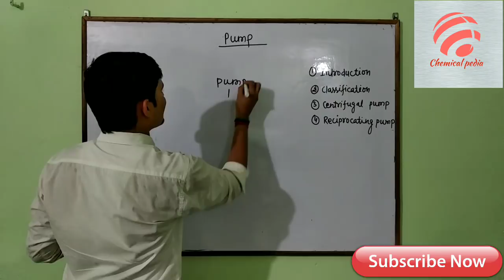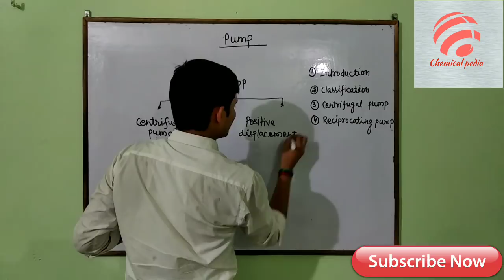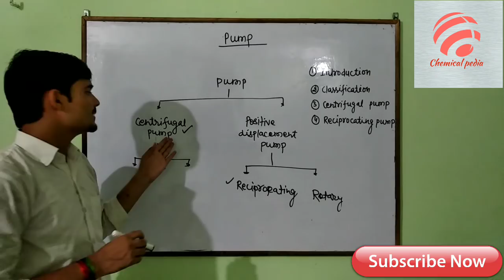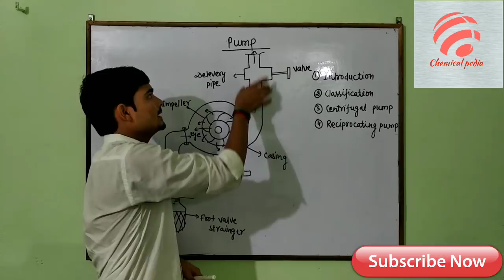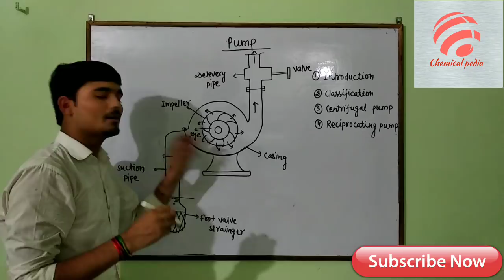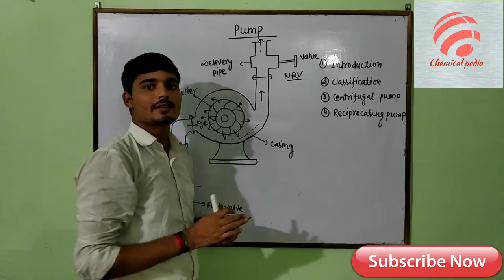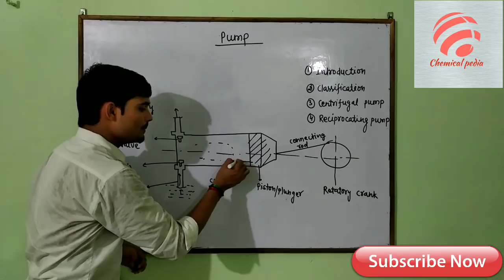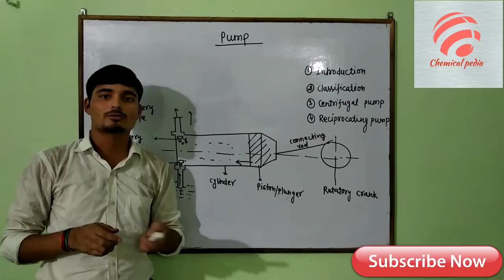[Hindi] Centrifugal pump, Reciprocating pump,Cavitation, Types of pump, NPSH ||Chemical Pedia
Pump, Classification of pump, Cavitation, Centifugal pump, Reciprocating pump etc.

°Must watch - Distillation full lecture

* Channel facebook page - Chemical pedia

* Channel Instagram Id - Chemicalpedia47